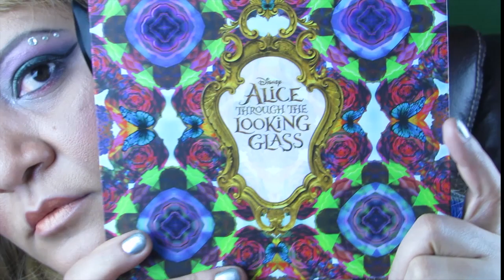Subscribe | GREEN SCREEN animation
we go guys a new green screen ,, for who asked me to do just one individual .
u guys want instagram logo alone here we are ,no u can use on ur videos .
i just have a sample how it will look before the actually green screen so u can check out where will be playing on ur video .
all u need to do is just cut until u see the begin of the green screen .
and will be awesome on ur video as well .
i hope u like and plz give me some credit .